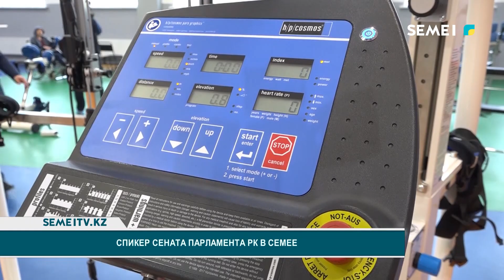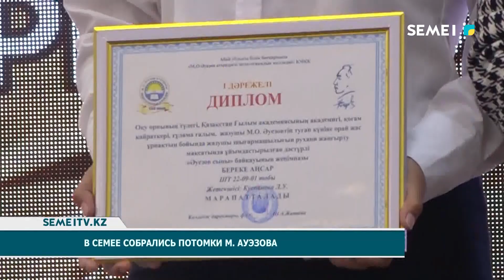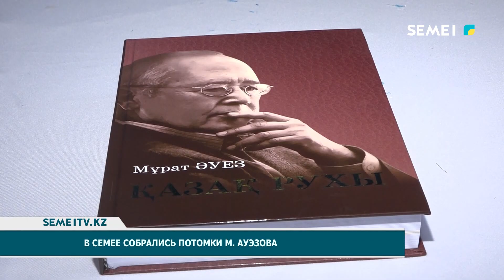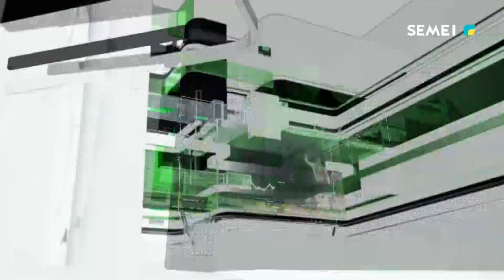Итоговые новости 29 09 2023